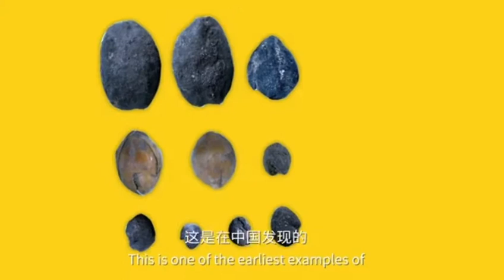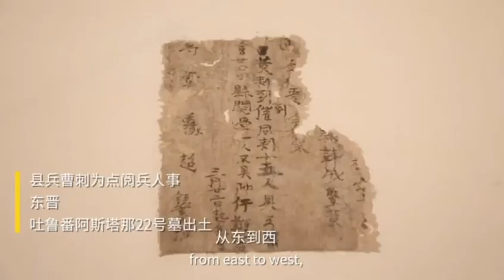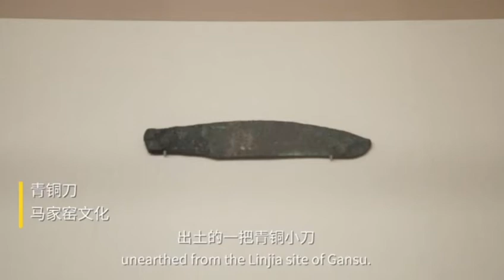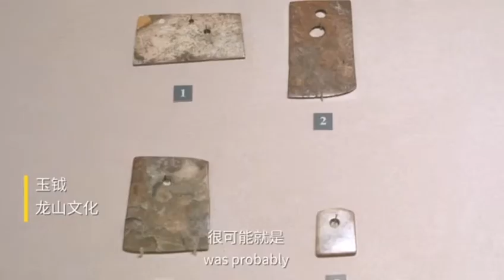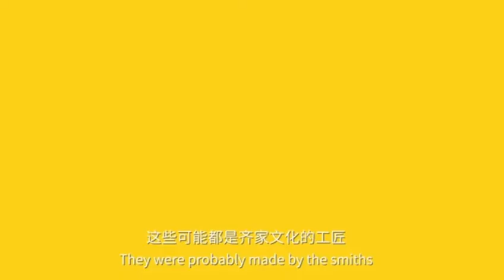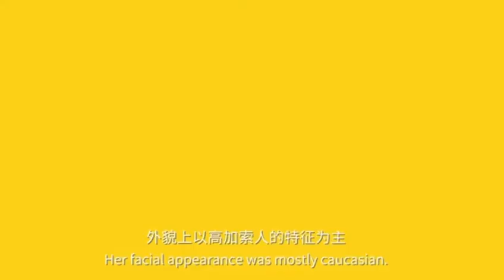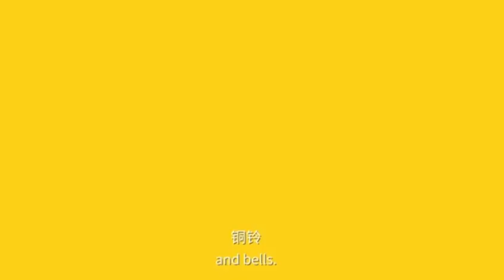文明起源 史前篇24小刀与公主：早期丝绸之路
新疆，中國的西北邊陲，自古以來就是連接不同文化的紐帶。從新疆到河西走廊，形成了一條溝通東西方的通道，那是早在絲綢之路正式形成之前，就已經存在的文化交流之路……